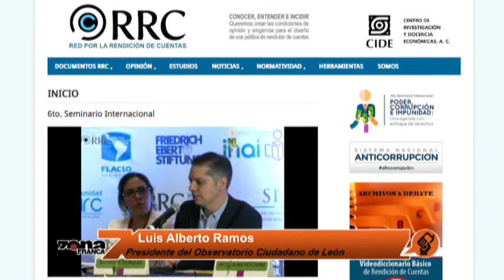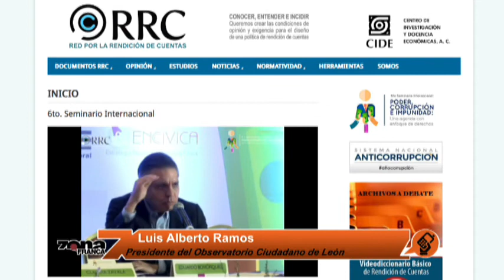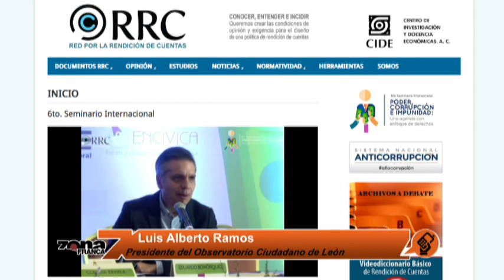Luis Alberto Ramos Presidente del Observatorio Ciudadano de León